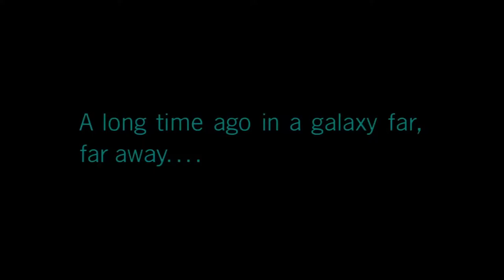Star Wars, the Best of the Best,cinematic,games,treilers [1080 60FPS]